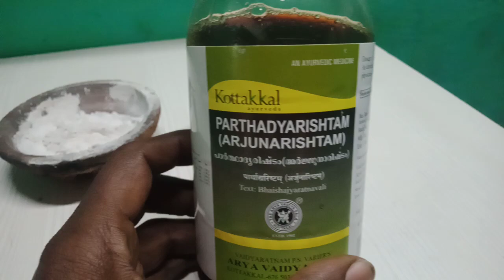100% இதயா அடைப்பை குணமாக்கும் மூலிகை மருந்து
100% இதயா அடைப்பை குணமாக்கும் மூலிகை மருந்து Ayurvedic medicine Arjunarishtam அமுக்கிரா சூரணம் மாத்திரை வீர பஸ்பம் பிரபாகர் வாடி போன்ற மருந்துகளை நம்ம பயன்படுத்தி இதை நான் முழுவதும் பாதுகாக்கலாம் ஒரு அற்புத மருந்து மருத மரத்திலிருந்து பட்டையினுடைய கசாயங்களை பயன்படுத்தி செய்யக்கூடிய மருந்தாகும் இது இதை அடைப்பை வாழ்நாளில்திரும்ப வரவிடாமல் பாதுகாப்பதில் முக்கிய பங்கு வைக்கிறது வீர பஸ்பம்